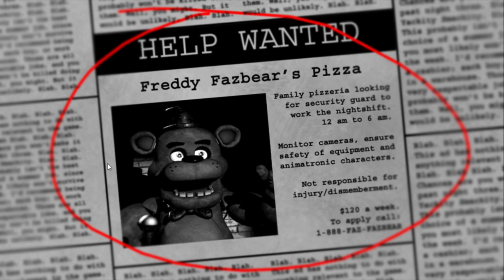Zakarnok juega al FNAF y pasa eso (Acaba mal)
Un peazo de geimpley y ensima del terror por hallowin para variar un poco mi canal.

Si quereis mas gameplays asi , no os dudeis dejar vuestros comentarios abajo.